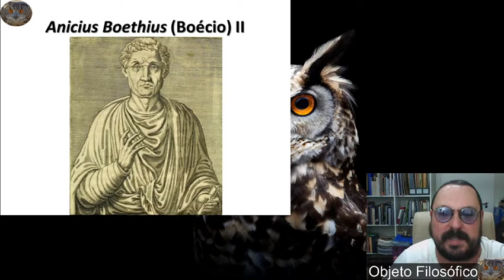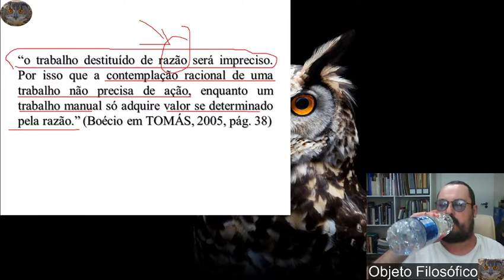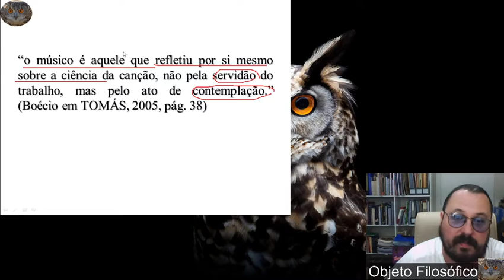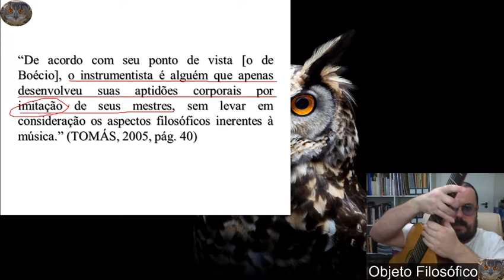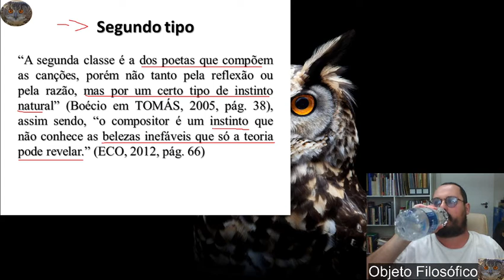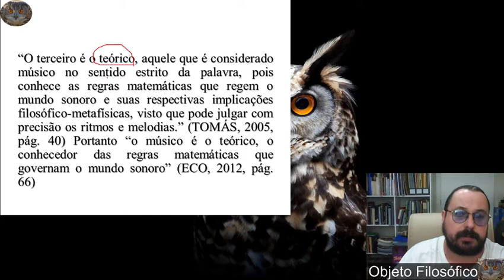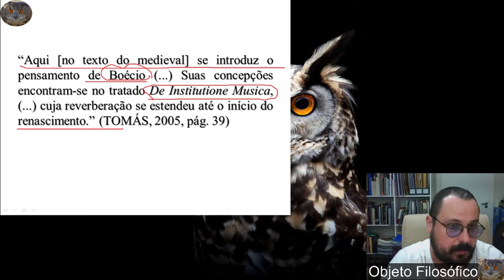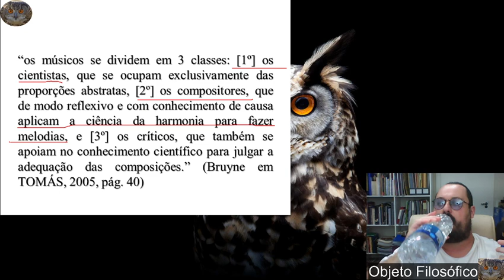Música, história e estética 5 J 1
(vídeo dos martelos na bigorna)